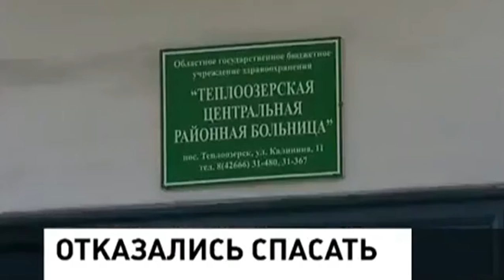☀☀☀☀☀☀☀ Врачи убили РЕБЁНКА! ☀☀☀☀☀☀☀ mp4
☀☀☀☀☀☀☀ ANTIDOTE2014 Ⓒ ☀☀☀☀☀☀☀
Отзывы о Врачах и Мед учреждениях. ©